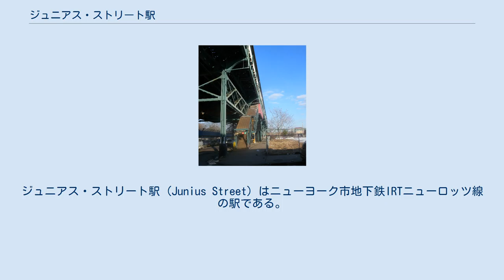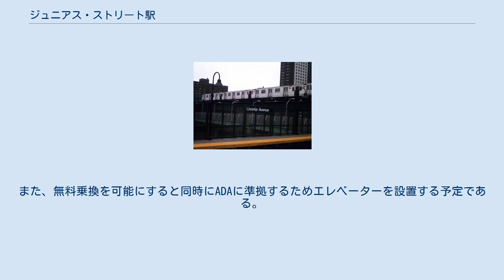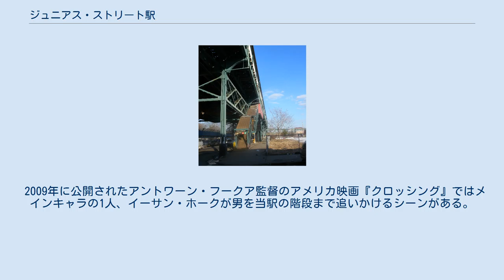ジュニアス・ストリート駅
ジュニアス・ストリート駅 (Junius Street) はニューヨーク市地下鉄IRTニューロッツ線の駅である。
ブルックリン区ブラウンズビルのジュニアス・ストリートとリヴォニア・アベニューの交差点に位置し、2系統がラッシュ時混雑方向のみ、3系統が深夜を除く終日、4系統がラッシュ時混雑方向および深夜帯のみ、5系統が朝ラッシュ時に北行のみ停車する。
 なお、駅名になっているジュニアス・ストリートへの出入口は一切ない。
 駅は1920年11月22日のニューロッツ線最初の開業区間であるIRTイースタン・パークウェイ線クラウン・ハイツ-ユーティカ・アベニュー駅 - 当駅間の開業と共に開業した。
 2016年10月5日から2017年6月19日にかけて駅は改装工事を行った。
 ジュニアス・ストリート駅を出てBMTカナーシー線リヴォニア・アベニュー駅の上を通過するR62形による3系統ニューロッツ・アベニュー駅行き 駅への入口 相対式ホーム2面3線の高架駅で、南北線間の線路は非電化となっている。
このため当駅はニューヨーク市地下鉄内で唯一駅構内に列車の入線がある非電化線路のある駅となっている。
この線路はディーゼルカーなどの電気を使用しない車両のみ走行することができる。
中央線路は駅西側で南北線から分岐し構内を抜け、駅東側で南行線と平面交差して南へ向かいBMTカナーシー線リヴォニア・アベニュー駅南側からの分岐線と合流しリンデン工場へと入る。
 この駅は西側でBMTカナーシー線の線路を越えるためニューロッツ線内で最も高い位置にホームのある駅となっている。
また、駅からはニューロッツ線に沿って歩道橋が掛かっておりカナーシー線リヴォニア・アベニュー駅に繋がっている。
この通路を介しての無料乗換はできないが、乗客数の増加と駅付近の住宅地開発のためこの2駅間を無料で乗り継げるようにする計画がある。
この計画を行うためMTA 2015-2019 キャピタル・プログラムから資金が割り当てられた。
また、無料乗換を可能にすると同時にADAに準拠するためエレベーターを設置する予定である。
また、2019年4月に始まるカナーシー線14丁目トンネルの改築中に、両駅間でメトロカード利用者のみ無料乗換を可能とする予定である。
 各ホーム中央から2つの階段が改札階へ接続しており、改札口には回転式改札機ときっぷ売り場、リヴォニア・アベニューとザックマン・ストリートの交差点南東への階段とリヴォニア・アベニューとパウエル・ストリートの交差点南西への階段がそれぞれ1つずつある。
 2009年に公開されたアントワーン・フークア監督のアメリカ映画『クロッシング』ではメインキャラの1人、イーサン・ホークが男を当駅の階段まで追いかけるシーンがある。
 1992年公開の映画『Just Another Girl on the IRT』ではメインキャラクターが当駅の階段を上がりホームに入るシーンがある。